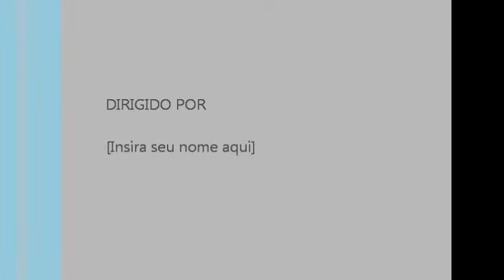Maquiagem simples e delicada,por Nádia Barone